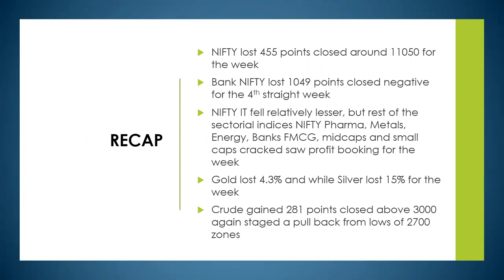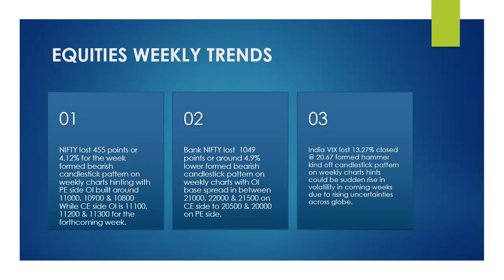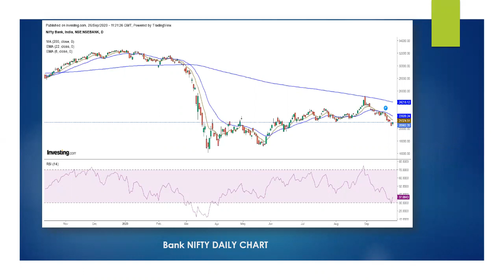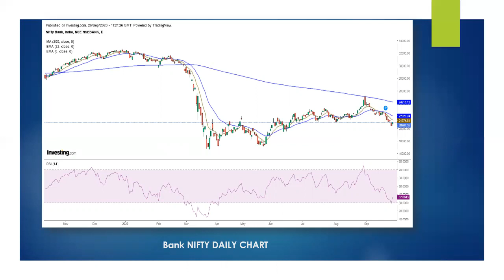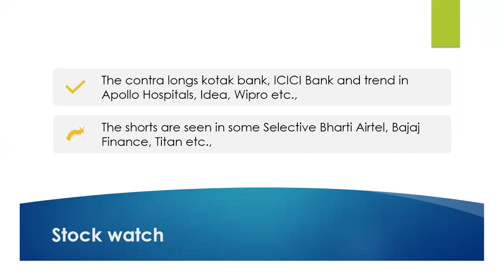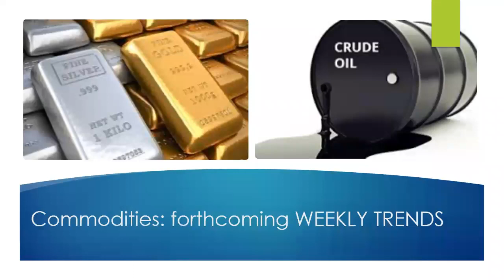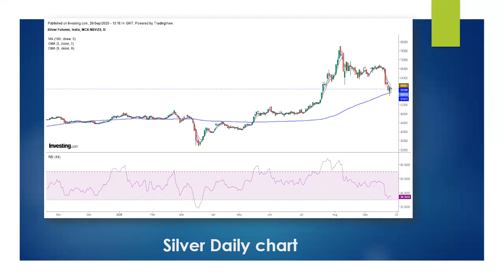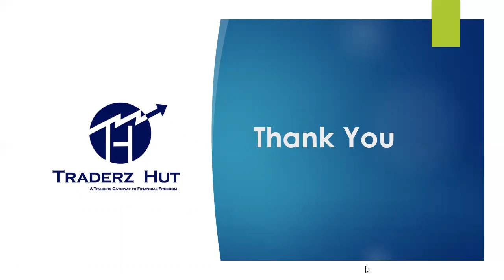Trade Quest Weekly Trading Trends: Oct 1st Week 2020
In Trade Quest Trading Trends you are going to know how current weeks equities and commodities markets performed and also we would discuss forthcoming weeks trends on broader indices Nifty, Bank Nifty, other sectors and stocks to setup trades.

Also we will sneak into commodities current trends and forthcoming weeks trends to identify and establish trade setups .